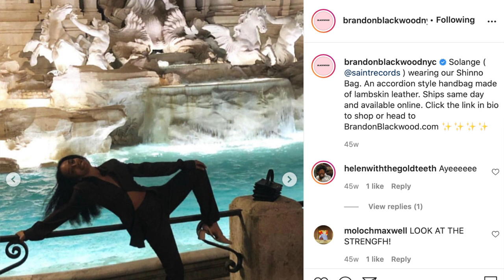MY BLACK OWNED PURSE COLLECTION FT. BRANDON BLACKWOOD NYC | lilsnowbabe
MY BLACK OWNED PURSE COLLECTION FT. BRANDON BLACKWOOD NYC